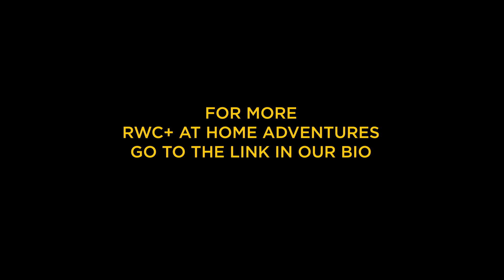🏡 At Home Adventures: Backyard Cooking- 🍎Apple Pie & 🍦Ice Cream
Patrick and 🐕 Bucket are back with an all American treat that will satisfy your sweet tooth on Independence Day!